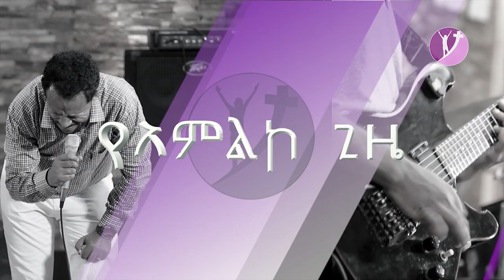የአምልኮ ጊዜ ከዘማሪ ጆይስ ጋር May 4 2019 © MARSIL TV